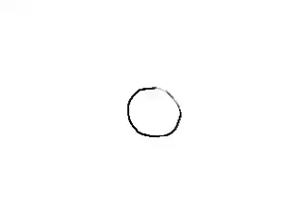random animation doodles.